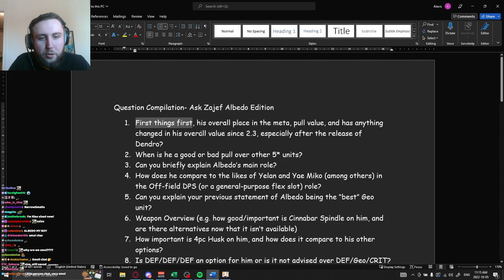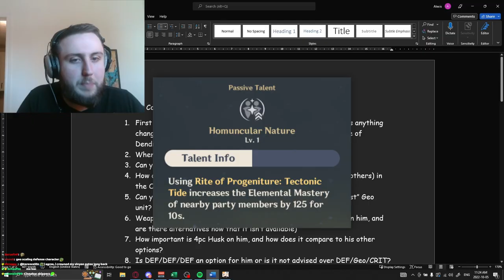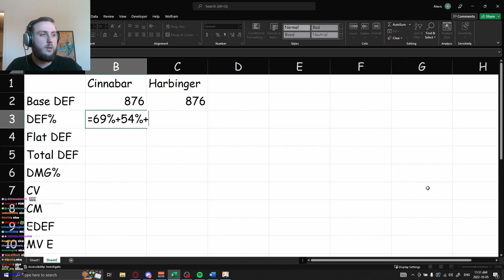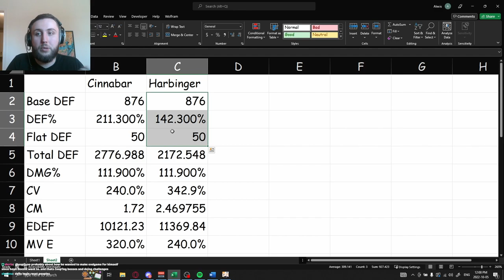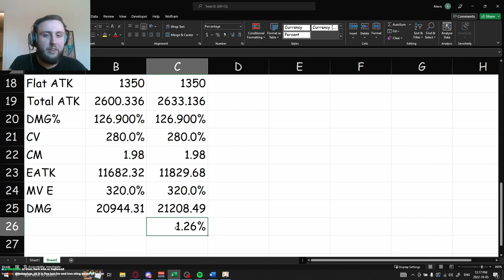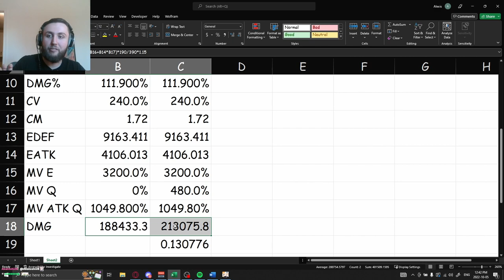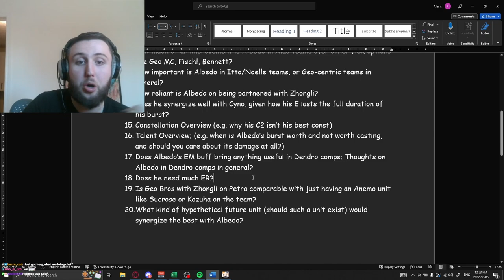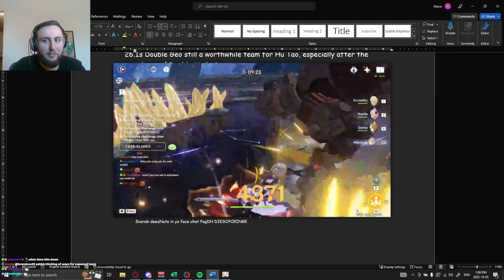AlbeDoes he work with Dendro? | Ask Zajef Albedo edition - Genshin Impact 3.1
Earth and water, wind and fire, excel sheet for me what i desire.

Timestamps:
0:00 Intro
0:24 Albedo's overall place in the meta
2:19 Albedo before Itto's release
3:01 Albedo after Itto's release
3:26 Has anything changed with Dendro?
5:10 When is Albedo a good pull over other 5 star units?
5:28 How does Albedo compare to other off field DPS units?
7:09 Is Albedo still the best Geo character?
8:17 Cinnabar spindle vs Harbinger of Dawn
10:29 How does 4pc Husk compare to other sets?
11:56 At what point does Albedo get diminishing returns on DEF?
14:56 Albedo vs other units in Xiao teams?
15:30 How much does Albedo rely in Zhongli?
15:45 Albedo's synergy with Cyno?
16:30 Constellation overview
16:39 In depth look at C2
18:21 Overview of other constellations
18:57 How much ER does Albedo need?
20:03 What hypothetical unit would synergize best with Albedo?
20:31 A decent Ningguang team with Albedo
21:46 Is Albedo better than Geo MC in Microwave?
22:41 Is Double Geo still a good team for Hu Tao?
23:04 Thoughts on Shatter Albedo?
23:08 What's the best way to fit Albedo into a Hyperbloom team?
23:56 Can Albedo elevator be used for equity?
24:10 Outro